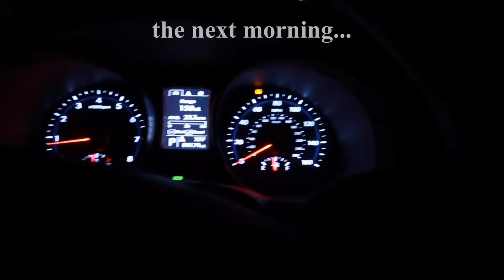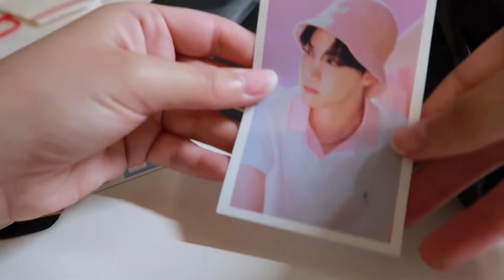[shab VLOG #8] pancakes, school, bagels, and emily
Hello everyone! I hope everyone is staying safe and are wearing their masks! Dallas is still trying to take control of COVID cases, so please stay safe!

[music]
comethru - Jeremy Zucker
Sugar Rush - Cassette Tapes
better off - Jeremy Zucker & Chelsea Cutler
Honestly - Pink Sweat$
new horizons - lo-fi background music for ACNH

71